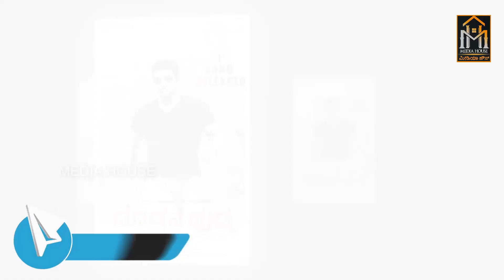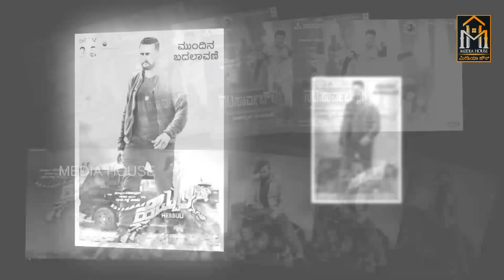Top 10 Highest TRP Kannada Movies 2021 | ಕಿರುತೆರೆಯಲ್ಲಿ ಟಾಪ್ 10 ಅತ್ಯಧಿಕ TRP ಕನ್ನಡ ಚಲನಚಿತ್ರಗಳು ಳಳ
Top 10 Highest TRP Kannada Movies | ಟಾಪ್ 10 ಅತ್ಯಧಿಕ TRP ಕನ್ನಡ ಚಲನಚಿತ್ರಗಳು | Media House Kannada